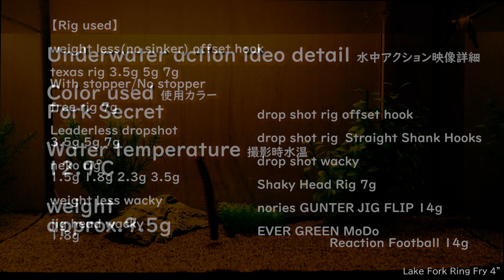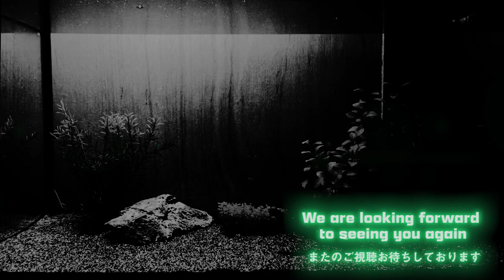Ring Fry 4" 【Lake Fork】Underwater Action Video 水中アクション映像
Ring Fry 4" 【Lake Fork】Underwater Action Video

Color used
Fork Secret

Water temperature
12.9℃

weight
approx.9.5g

【Use rig】

0:00 opening

0:27 weight less(no sinker)offset hook《hook size 4/0》

1:13 Texas Rig 3.5g《hook size 4/0》
2:51 Texas Rig 5g《hook size 4/0》
4:38 Texas Rig 7g《hook size 4/0》

6:33 free rig 7g《hook size 4/0》

7:34 Leaderless dropshot 3.5g《hook size 4/0》
8:30 Leaderless dropshot 5g《hook size 4/0》
9:28 Leaderless dropshot 7g《hook size 4/0》

10:28 Neko rig 1.5g《hook size #2》
11:26 Neko rig 1.8g《hook size #2》
12:11 Neko rig 2.3g《hook size #2》
12:56 Neko rig 3.5g《hook size #2》

13:41 weight less wacky《hook size #2》

14:02 jig head rig 1.8g

14:55 Drop shot rig Offset hook《hook size 4/0》
15:44 Drop shot rig Straight Shank Hooks《hook size #2》
16:40 drop shot wacky《hook size #2》

17:22 Shaky Head Rig 7g《hook size 4/0》

18:21 nories GUNTER JIG FLIP 1/2oz

19:22 EVER GREEN MoDo Reaction Football 1/2oz

Ring Fry 4" 【Lake Fork】水中アクション映像

使用カラー
Fork Secret

撮影時水温
12.9℃

weight
約9.5g

【使用リグ】

0:27 ノーシンカー オフセットフック《フックサイズ4/0》

1:13 テキサスリグ 3.5g《フックサイズ4/0》
2:51 テキサスリグ 5g《フックサイズ4/0》
4:38 テキサスリグ 7g《フックサイズ4/0》

6:33 フリーリグ 7g《フックサイズ4/0》

7:34 ﾘｰﾀﾞｰﾚｽﾀﾞｳﾝｼｮｯﾄ 3.5g《フックサイズ4/0》
8:30 ﾘｰﾀﾞｰﾚｽﾀﾞｳﾝｼｮｯﾄ 5g《フックサイズ4/0》
9:28 ﾘｰﾀﾞｰﾚｽﾀﾞｳﾝｼｮｯﾄ 7g《フックサイズ4/0》

10:28 ネコリグ 1.5g《フックサイズ#2》
11:26 ネコリグ 1.8g《フックサイズ#2》
12:11 ネコリグ 2.3g《フックサイズ#2》
12:56 ネコリグ 3.5g《フックサイズ#2》

13:41 ノーシンカーワッキー《フックサイズ#2》

14:02 ジグヘッドワッキーリグ 1.8g

14:55 ダウンショットリグ オフセットフック《フックサイズ4/0》
15:44 ダウンショットリグ マスバリ《フックサイズ#2》
16:40 ダウンショットワッキー《フックサイズ#2》

17:22 シェイキーヘッドリグ 7g《フックサイズ4/0》

18:21 ノリーズ　ガンタージグフリップ 1/2oz

19:22 エバーグリーン モード リアクションフットボール 1/2oz